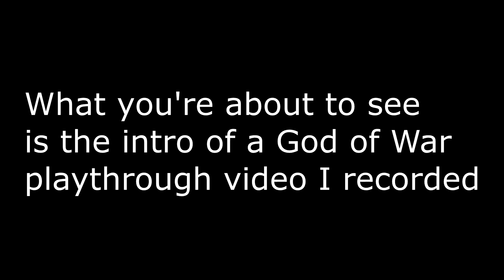God of War Play Through Intro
You read that right. I'm gonna try my hand at video game play-throughs. Having a little bit of difficulty getting the first episode of it up right now though since the file was a bit too large. and admittedly I played for an hour. Sorry. still getting used to this. Anyway. Hopefully I'll have it up soon, if not. well then I guess I'll have to play from the beginning all over again.